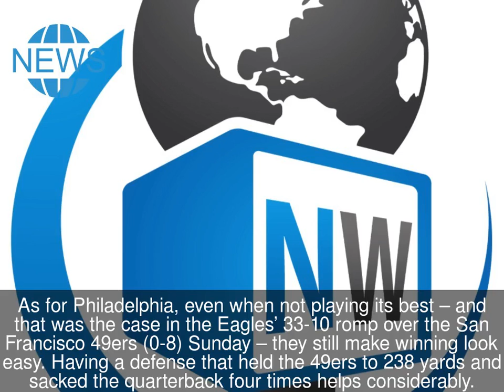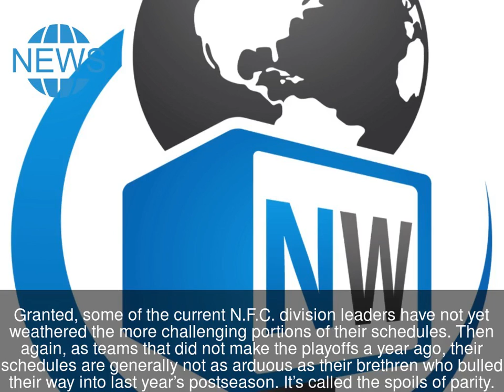A Big Turnover in the N.F.C.: The Top Teams at Midseason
What do the New Orleans Saints, Minnesota Vikings, Los Angeles Rams and Philadelphia Eagles have in common?